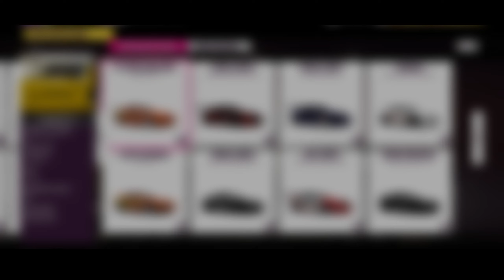Rebuilding Toyota Supra RZ MK4 (919HP) - Forza Horizon 5 | Steering Wheel Gameplay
Rebuilding Toyota Supra RZ MK4 in Forza Horizon 5 using a Thrustmaster T300rs GT steering wheel.

➡️ Smash the LIKE button 👍🏼 if you enjoyed this video!

Many thanks to everyone who has watched this video ❤️

🔧 𝓟𝓒 𝓢𝓹𝓮𝓬𝓲𝓯𝓲𝓬𝓪𝓽𝓲𝓸𝓷 :
⚪️ Processor: Intel i5 10400F
🔵 GPU: GTX 1660 Super
⚫️ RAM: 16GB DDR4

Sim Setup:

Steering Wheel: Thrustmaster T300rs GT
Shifter: Logitech Driving Force